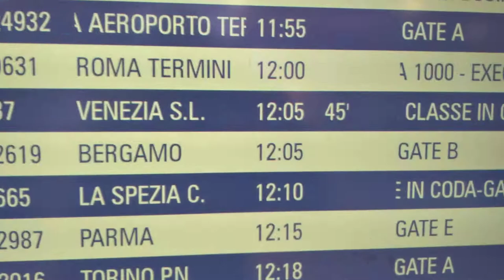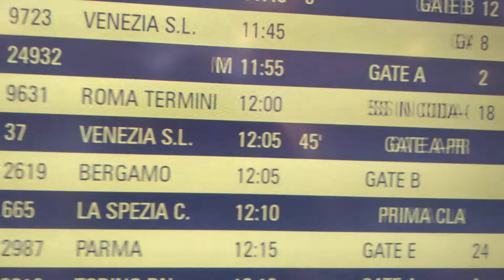Aldo ...in partenza. La. Lombardia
Io viaggio ovunque in. Lombardia.  Quasi a. Gratis